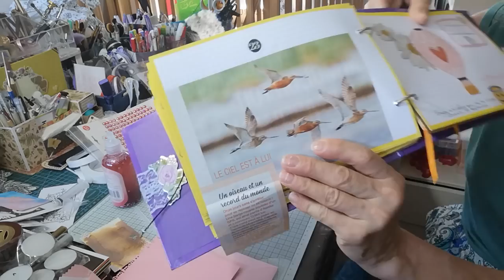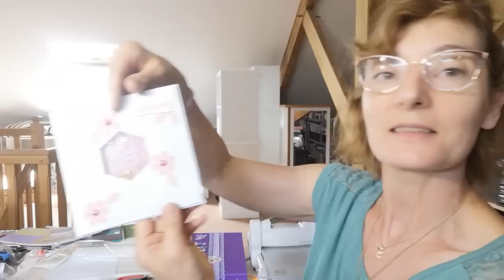À la 15ème min [tuto] :CARTE SHAKER tout SIMPLEMENT GÉNIALE ☺️ORIGINALE...vous avez compris j'adore